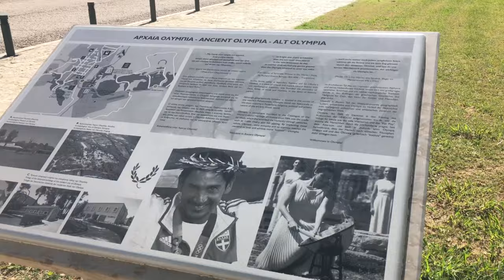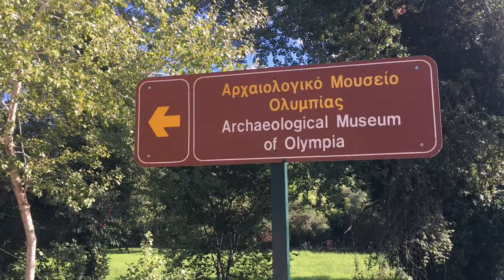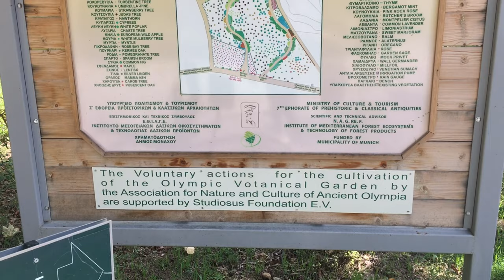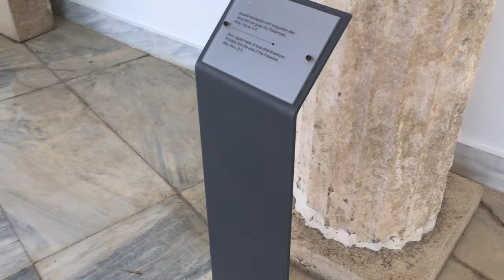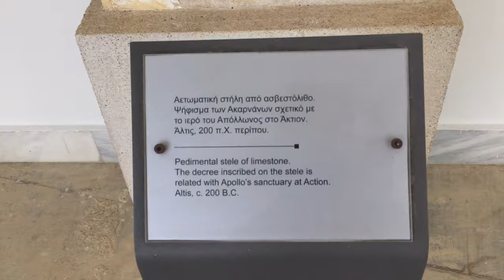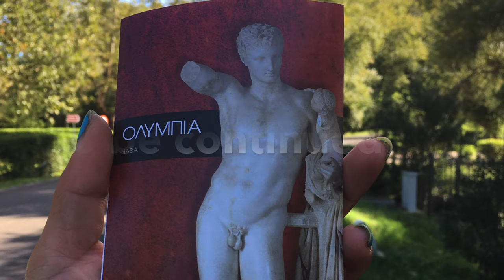Archaeological Museum of Olympia/ Outside museum/ Part1/Ancient Olympia Greece 🇬🇷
The Archaeological Museum of Olympia is one of the principal museums of Greece, located in Olympia. it was the first museum in Greece outside of Athens.